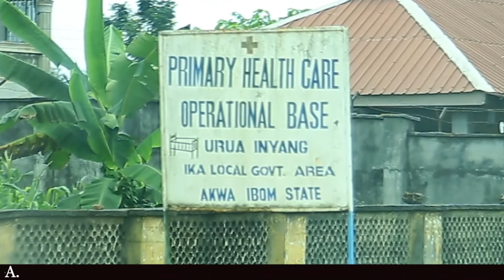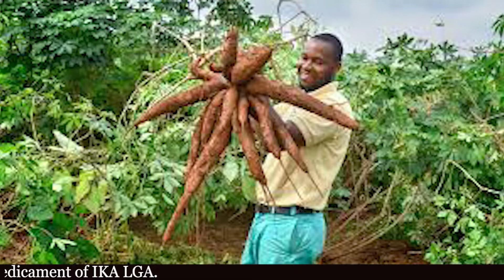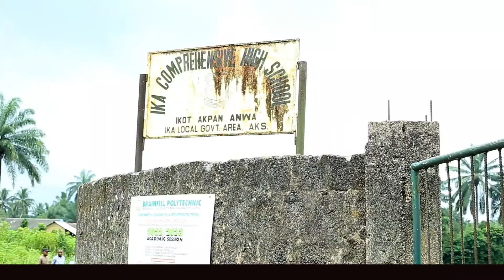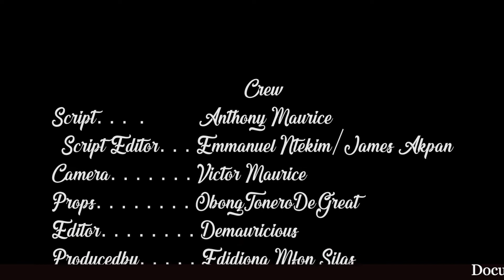The Current State of Things in Ika LGA of Akwa Ibom State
DOCUMENTARY ON THE CHALLENGES AND PREDICAMENTS OF IKA LGA

Anthony Maurice

Ika Local Government Area is one of the Thirty-One Local Government Areas of Akwa Ibom State.

It is also a component of the Eight Annang-speaking LGAs in Akwa Ibom with Headquarters in Urua Inyang.

Ika was created on December 4, 1996 and is subdivided into Three Clans, Achan, Ito and Odoro with a total of Seven-Eight Villages currently.

Ika LGA is bordered on the North-West by Ukwa-East LGA of Abia State, to the South-East by Etim Ekpo LGA and on the East by Essien Udim LGA of Akwa Ibom State.

The local government area is blessed with mineral resources, rich in agro-allied products such as timber, palm trees among others.

Religiously, the people of Ika, predominantly Christians are practically into trading, farming, arts and crafts businesses.

Seasoned leaders have been at the helm of affairs in Ika local government area since its creation with Hon. Malachy Ukpeh as the current Chief Executive Officer/Executive Chairman in Council.

This project, among other things is seeking to bring to limelight the dilemma faced by Ika people, residents and the immediate environment.

Comparatively, unlike other LGAs in the State, Ika has been neglected to its plights by the past Governments and the present administration led by Deacon Udom Gabriel Emmanuel.

Citing the Map of Nigeria, Etim Ekpo-Urua Inyang-Abala Ibeme, Obinngwa Abia State road is a Federal road, but the road has remained a dead end, truncating commercial and industrial transactions between Ika people and the neighboring communities.

The bad condition of the road has thwarted daily businesses and commercial activities of Ika residents.

For instance, contract for Nsasak - Ikot Osukpong-Afia Eto road which is Twenty-five minutes drive to Abia State was awarded by Niger Delta Development Commission, NDDC.

The houses of a Former Minister of State for Environment and erstwhile State Chairman, All Progressives Congress, APC, Late (Dr.) Ime and Hon. Ini Okopido is situated on the road.

Simlarly, contract for Nsasak Ikot Uko (Essien Udim LGA)-Ikot Akpan Anwa-Afia Eto (Ika LGA) road, Nto Udoette-Azumini-Aba-Port Harcourt road and Urua Enen Ikot Ekong which was awarded by the then Governor, Senator Goodwill Akpabio to Seyang Company Ltd, a construction company of the elder brother to (Engr.) Etido.

The Ikot Akpan Anwa-Nto Etukudo-Ikot Edim road, is no longer motorable and accessible by the commuters.

Regrettably, it is heart-rending that a water borehole Project at Ikot Akpan Anwa which was awarded by the Federal Ministry of Water Resources during President Olusegun Obasanjo’s regime which used to serve five villages has been ill-functioned for several years now.

Mr. Edidiong Mfon Silas, a citizen of Ikot Akpan Anwa in Ika LGA laments that the area has been sectionalized because of bad roads and erosion challenges.

Apart from road problems, rural electrification is also a predicament to Ika people.

Elder Friday Elijah Etuk, an indigene of Ikot Akpan Anwa discloses that for over Fifty years, he has never seen a flash of light in the area.

Indigenes including students, aged and residents alike, are joining voices to call on the Federal, State and Local Governments to come to their aids and ameliorate their persisting sufferings.

It will be a welcome initiative if individuals, Governments and corporate organizations respond swiftly to the yearnings of the people of Ika and intervene to make life meaningful to them as they also are part of the larger society.
Ajen Ika, Ade Ayen Eka!
END